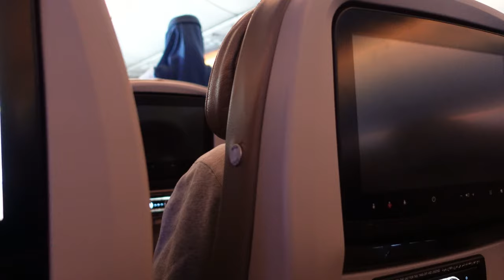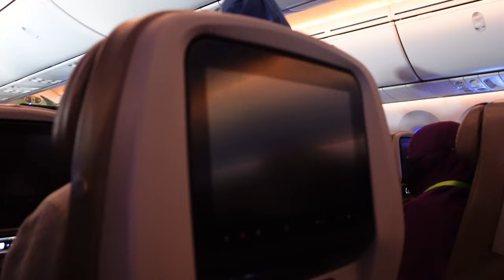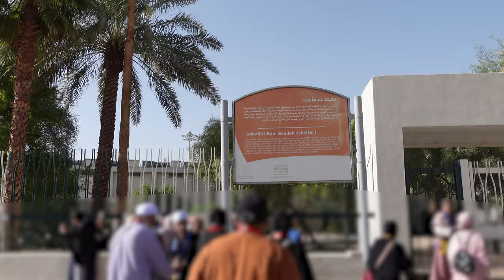vlog #22 | trip to medina pt.1 ❤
samsung A50
canon ZV1

I've made my videos just for fun & to remember things that make me happy🖤